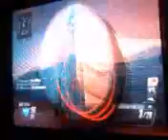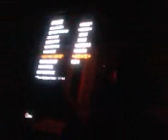Blackops 2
I'm alive for now.